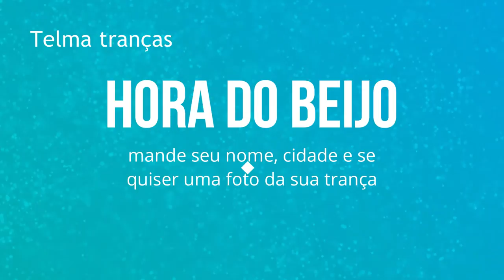Trança Flor, penteado para meninas - Telma tranças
penteado lindo com trança flor de cabelo, para meninas e jovens.